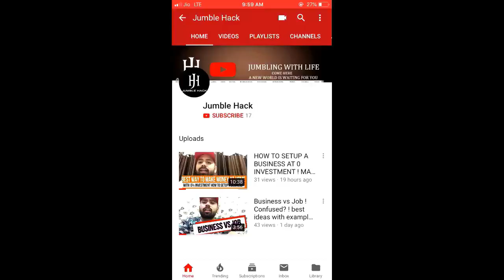Smaaash! Full Review! Smaaash Cricket! Football! More intresting Games! PRICE LIST! JH05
smaaash the new world of gaming

1.opinion;- best enternmenmt area
2.terrific THINGS;- costly but FULL enjoy US hisaab se full pesa vasool(specific game not be availabe to play) group k liye best h!
3. available in ; big citys

lets start :-

GAMES
1.humen claw
;about gift ,,,,, not satisfied

2.bull riding
best
full enjoy

3.super goalkeeper
hard to beat
pace se ni beat kar sakte,trics se ni hogi ye beat, you have to swing like a cricket ball then u scuess.

4.about cricket
great experiance
malinga balls was awesome . doesnt touch anyone
beating by pace

brawo wicket taking diliveries

about prices;-
only cricket is of 299 and 399, another games are in 179,199 range.